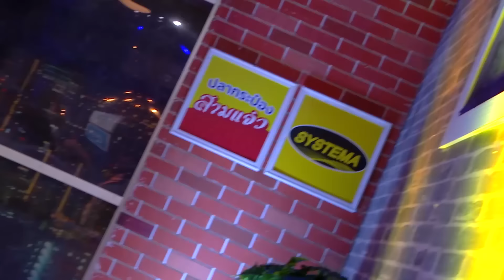เพลงเพราะ ไมค์เพี้ยน | HOLLYWOOD GAME NIGHT THAILAND 2024 | EP.24 [1/6] | 04.02.67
HOLLYWOOD GAME NIGHT THAILAND
ทุกวันอาทิตย์ เวลา 18.20 น. ทางช่อง 3HD